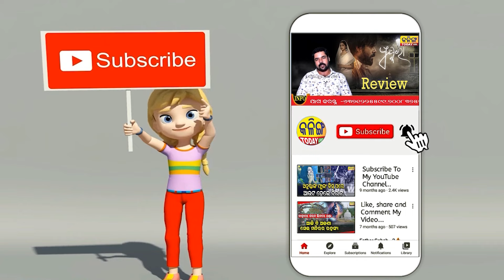କାହିଁକି ବିଜୁ ଜୟନ୍ତୀରେ ଓଡିଶା ଆସିବେ ମୋଦୀ । ଜଣା ପଡିଲା କାରଣ ?